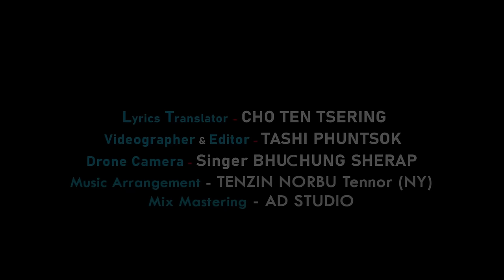Gongsa chok (Dalai Lama) Song | Bhuchung 2021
Happy trunkar His Holiness the 14th Dalai Lama..
Long Live His Holiness The 14th Dalai Lama..
Kyap su Che 🙏
Song - Gongsa Chok
Lyrics,singer, composer
Bhuchung
Producer - @kunchok (USA)
music arrangement
Cho Tennor La (USA)
Follow bhuchung on instagram

Follow bhuchung on facebook